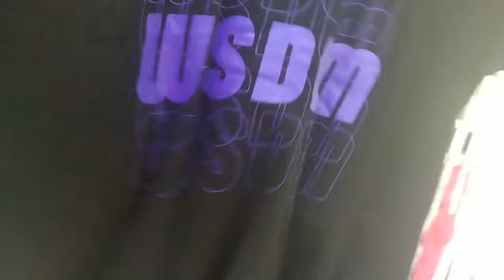Sobrang Mura Ng Mga Damit na may Signature Dito Sa Abroad!!!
mr. b's dumpster diving,